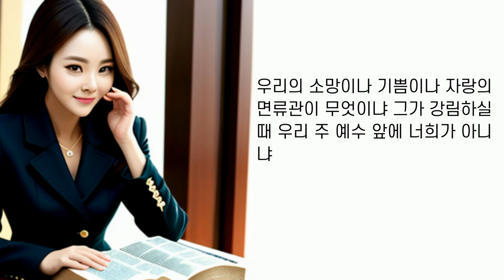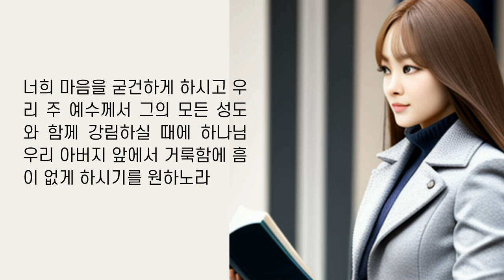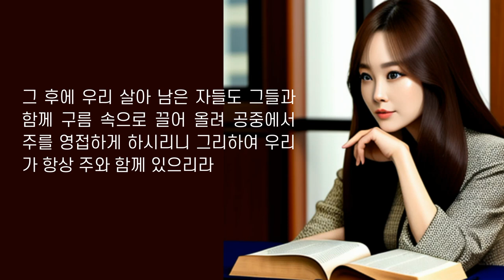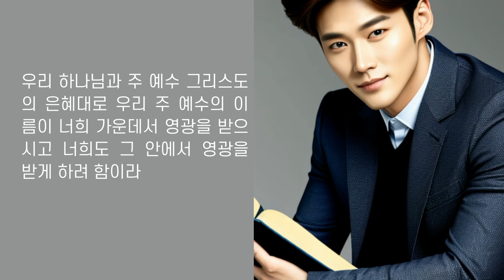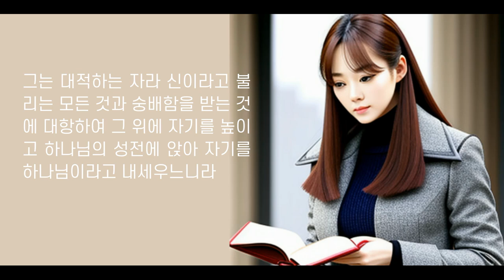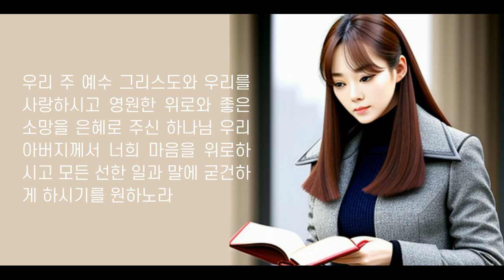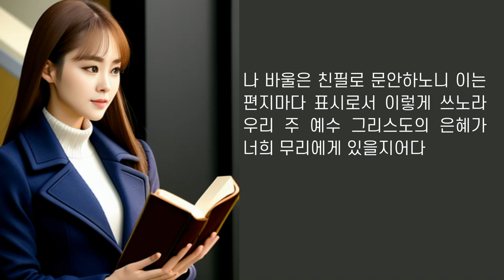주의 재림을 대비하라 | 마지막 때 하나님의 뜻은 거룩함 / 데살로니가전후서 / 성경읽기와 성경듣기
종말의 시대 주의 재림을 대비하라.
미혹되지 말라.
시대를 알려면 성경을 읽는 것은 필수다.
이 시대에 꼭 필요한 지혜의 지식 성경.
종말론 재림론 마지막 때에 성도의 생활에 대한 해답을 얻을 수 있다.
데살로니가전후서 필독.
"내 백성이 지식이 있으면 망하지 않는다"